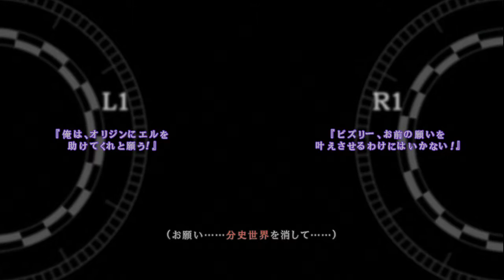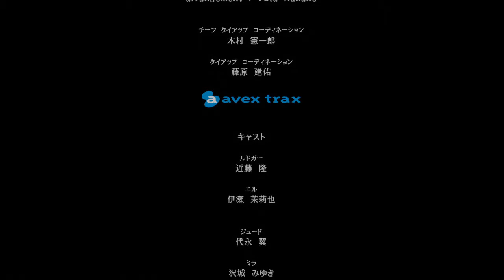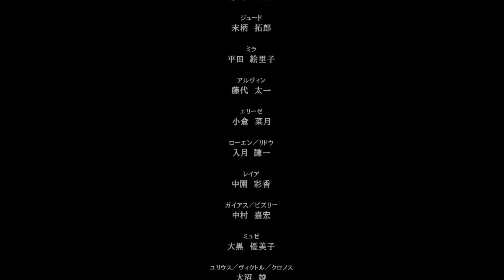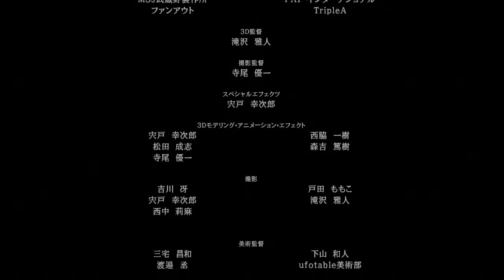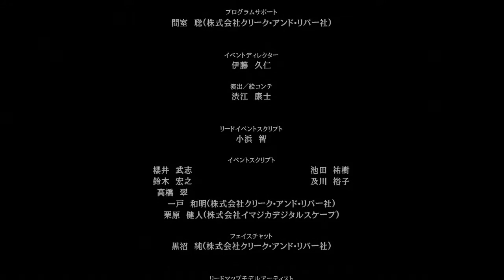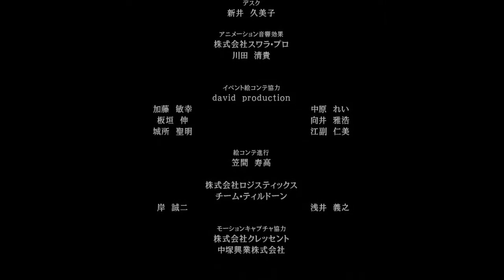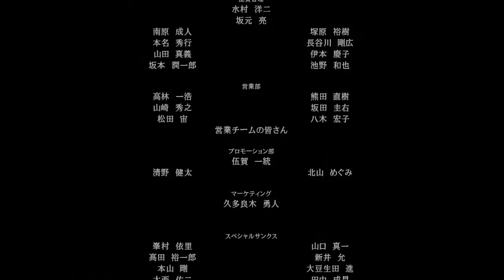番外編＃１９（END） ティンクの自己満でTALES OF XILLIA2を攻略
「人は繰り返す」